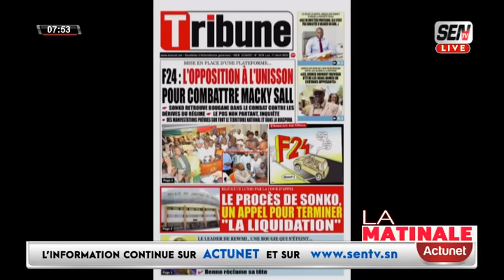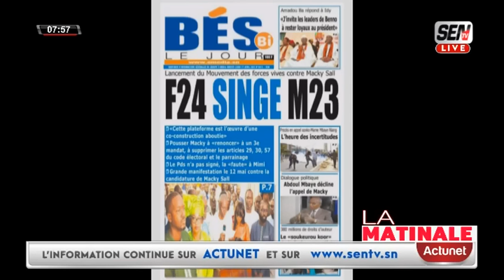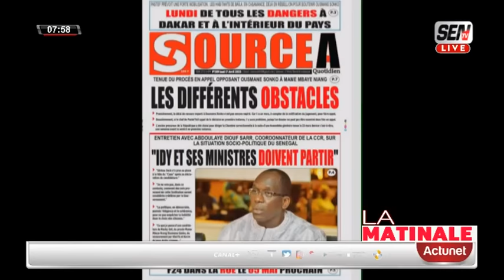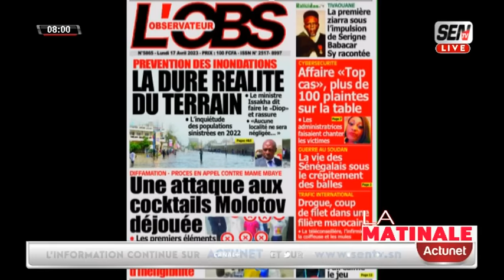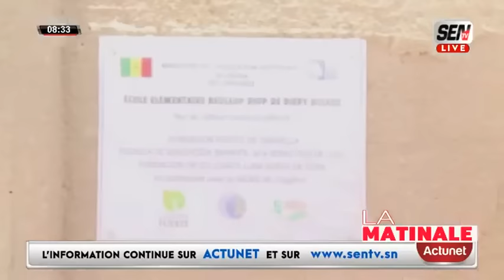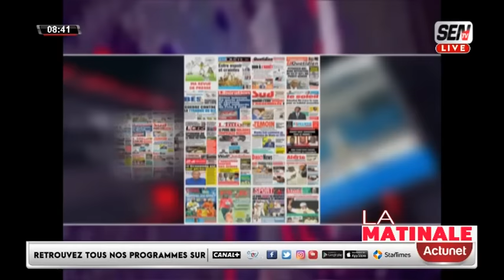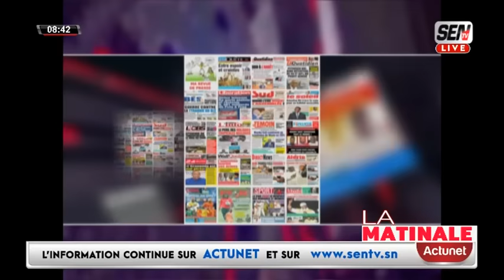Bloc Matinal 2ème Partie en Wolof du Lundi 17 Avril 2023 sur Sen Tv et Zik fm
Revue des Titres Wolof du 17 Avril 2023 sur Sen Tv et Zik fm